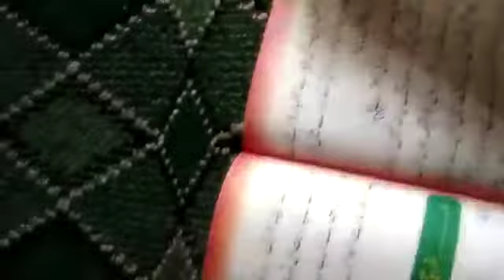Topic:- shar e maisoor Teepu Sultan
Class:-6th/Rafiqa jee